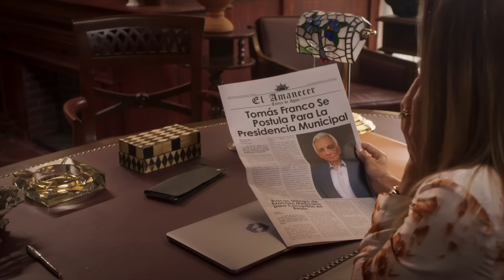¿Eduarda alejó a Bernardo de 'La Fortuna? | El precio de amarte 4/4 | Capítulo 36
Arminda se da cuenta de que Eduarda le ocultó en qué casa hogar estaba Bernardo para evitar que ella y Norberto lo adoptaran.

ElPrecioDeAmarte de lunes a viernes a las 9:30 p.m. por LasEstrellas.